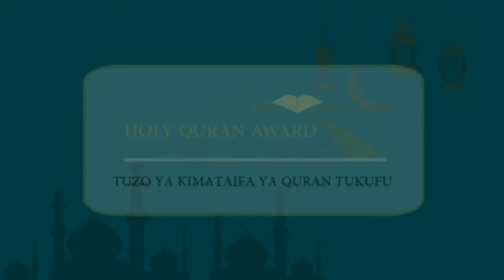Mshiriki namba 092 ISMAIL ALLY MUSSA kutoka ZANZIBAR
Washindi watapatikana kwa njia mbili
1. Majaji watatu watazipitia clip zote kuangalia hukmu za Quran
2. Chaguo la watazamaji  kukoment kwa kuandika jina la mshindi kwa wingi.

Kukoment ingia kwenye Youtube Chanel ya ibunjazarTV andika unayemuhisi wewe kuwa ni mshindi na sisi tutahesabu kura za washindi.